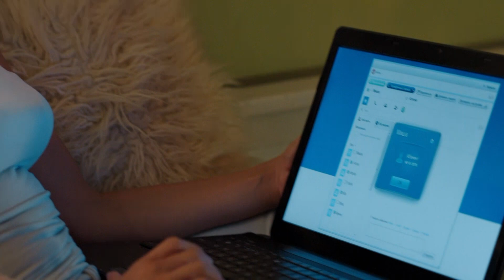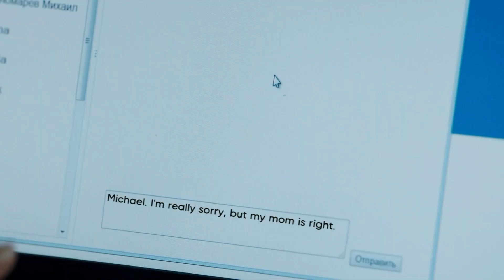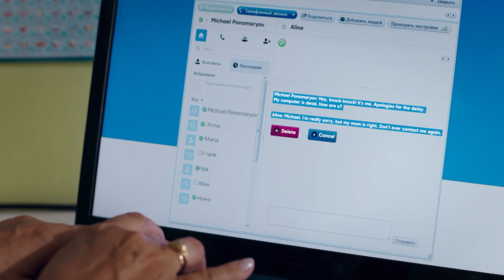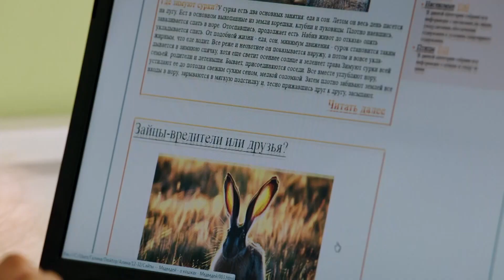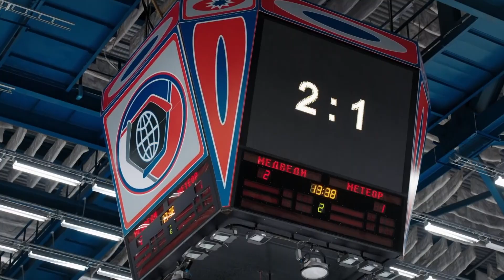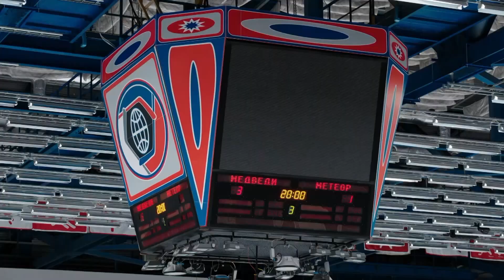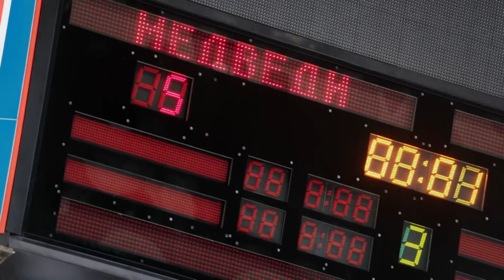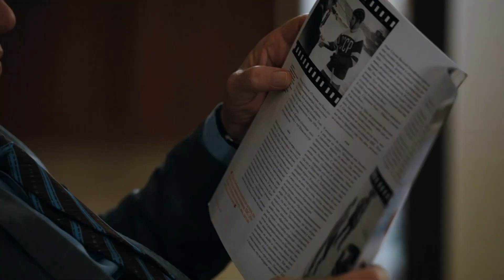Junior League | Episode 12 | Season 2 | Sports drama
Episode Twelve. Season Two.

Despite the heroic deed, Makeev ends up in police custody. The man, whose car was “borrowed” by Serge, has filed an application against him and is waiting for the trial.